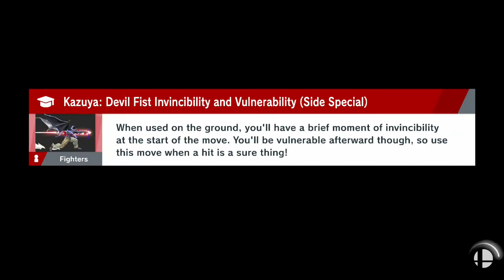Lettuce play Super Smash Bros Ultimate part 264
Finally substantial updates to smash ultimate have come to an end, now all that's left to do is continue playing indefinitely